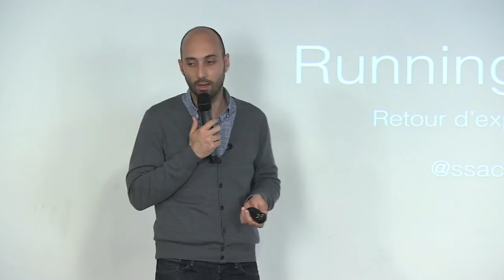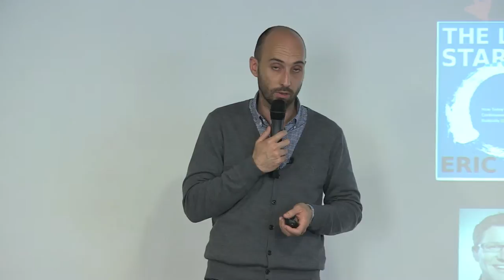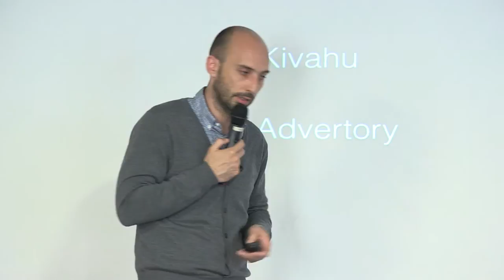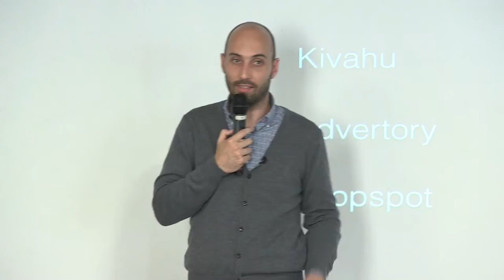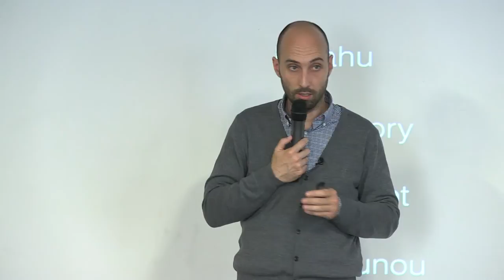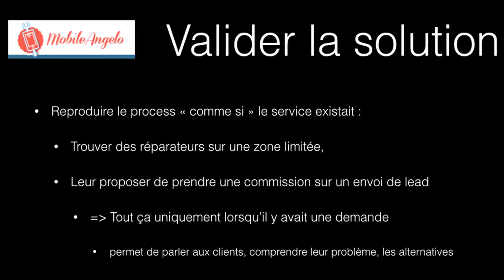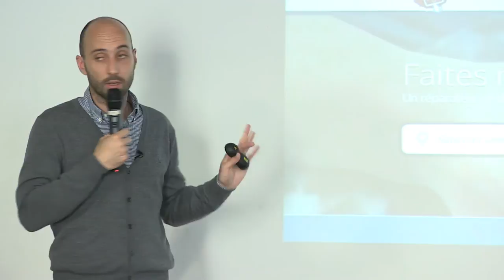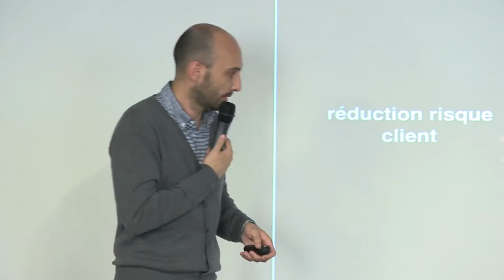La Méthode Running Lean d'Ash Maurya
A l'occasion du lancement de l'édition française du livre d'Ash Maurya, voici un retour d'expérience de Sébastien Sacard sur la méthode Running Lean, avec une intervention à distance d'Ash Maurya.